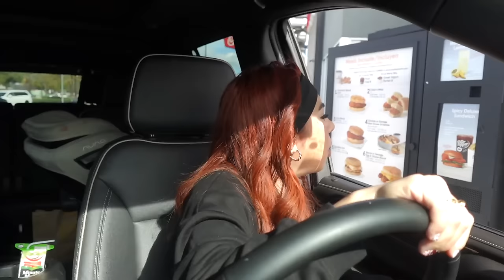I WENT SHOPPING FOR MY TRIP🛍️🎀